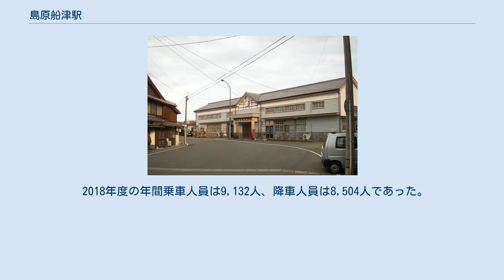島原船津駅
島原船津駅（しまばらふなつえき）は、長崎県島原市津町にある、島原鉄道島原鉄道線の駅である。
急行の設定は2008年（平成20年）3月31日までは諫早駅から当駅までであったが、翌日のダイヤ改正時から増発されたため、隣の島原港駅（終点）まで設定されている。
長崎県最東端の駅である。
 旧駅舎（2007年撮影） 1913年（大正2年）開業以来の駅舎が使われてきたが、老朽化のため2015年（平成27年）2月から建て替え工事が実施され、6月13日に落成記念式典を実施し6月16日から供用開始となった。
 単式1面、島式1面の計3線ホームの地上駅である。
車両基地が併設されており、当駅で折り返す列車が多いため、留置線を数本有し、夜間滞泊がある。
一番留置線側のホームはあまり使われておらず、列車の留置に使われる事が多い。
また、列車交換を行わない場合は上下とも駅舎側のホームに停車する。
2008年（平成20年）3月31日までは当駅で乗務員が交代していた。
 本屋前の上下本線間に格納式の給油設備がある。
島原港駅 - 加津佐駅間の廃止以前は当線の気動車は下り諫早発加津佐行きで運用後、折り返し上り列車となって当駅停車中に給油を受ける運用が組まれている例が多かった。
このため上り列車の当駅停車時間が長く設定されていることが多く、乗客を乗せたまま給油作業が行われる光景が見られた。
 初代駅舎は、1913年（大正2年）建築の木造2階建てであった。
駅開設当初より百年以上に渡り使用されていたが、周辺の道路整備と老朽化等により2015年（平成27年）中に建て替えられることになった。
新駅舎は旧漢字の毛筆体による正面の駅名表記や、丸い時計や、横一線に伸びる高窓など細部に旧駅舎の意匠を残したものとなっており、旧駅舎よりコンパクトではあるが待合室や乗務員控室などを備えている。
2015年（平成27年）6月13日に落成記念式典が催され、同月16日より使用が開始された。
 国道に出た所に島鉄バスの湊広馬場停留所がある。
口之津・加津佐方面の乗り場前には温泉が湧き出ている。
 2018年度の年間乗車人員は9,132人、降車人員は8,504人であった。
 近年の年間乗車人員、降車人員の推移は以下の通り。